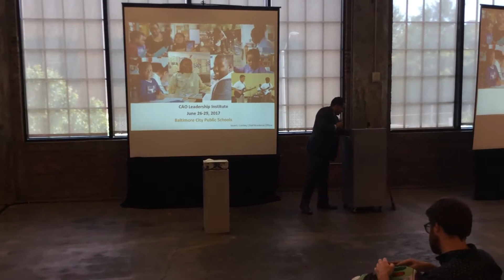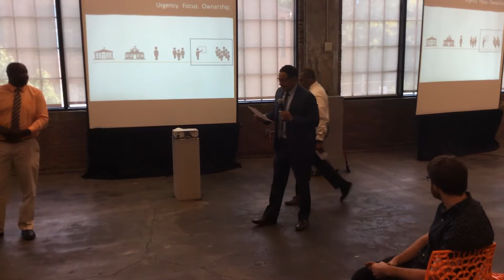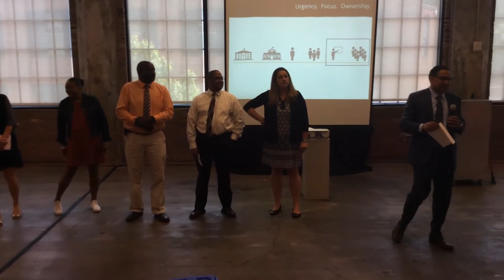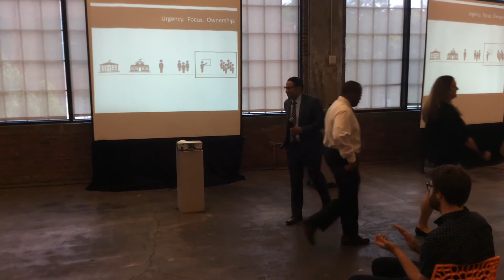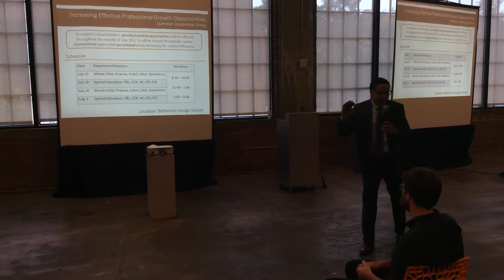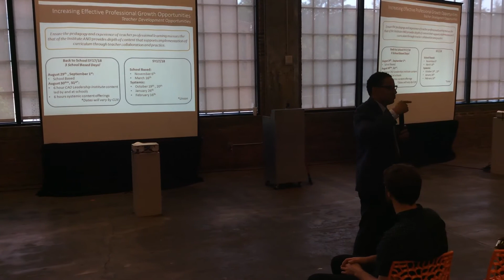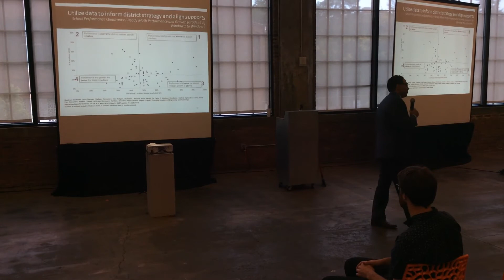CAO Academy Day 4 - Closing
"Team Do Right" performance and closing remarks from CAO Sean Conley. June 29, 2017.